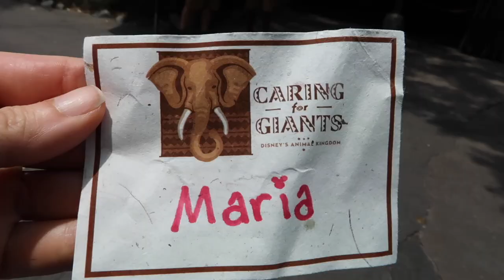Cheapest Private Disney Tour! | Caring for Giants Elephants at Animal Kingdom & More in Disney World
Did you know you can go on a super cheap Disney Tour and have an epic experience in Disney World?! You can get up close to the elephants at Disney's Animal Kingdom with the Caring for Giants Tour!  With Disney Tours now back, this one is extra special as you get to an hour with these amazing animals, learn all about them from incredible cast members, and take epic photos and videos you'll remember for a lifetime.  And we hang out with other amazing friends in Animal Kingdom and more disney vacation fun in the most magical place on earth! This is a great way to save money in disney, and one of the cheapest things to do in disney. Great for a disney family or something to check off your disney life bucket list! This tour felt like a Disney VIP Tour without the price of it! And make sure to check out our awesome friend @PagingMrMorrow  for more fun from this amazing experience in his disney vlog

And make sure to comment to be entered to win a shirt!

Link below to shop the exclusive original Disney designs from our apparel line seen in this episode